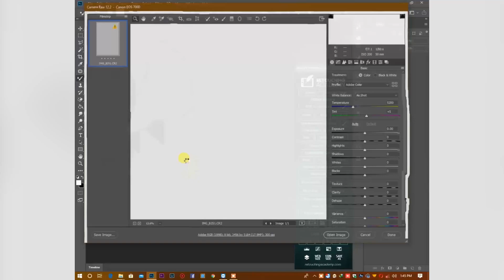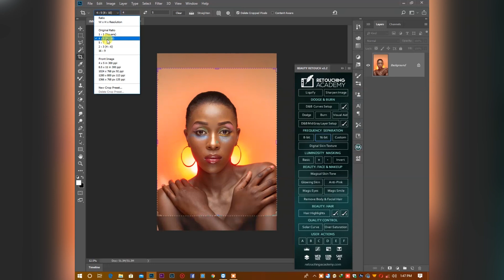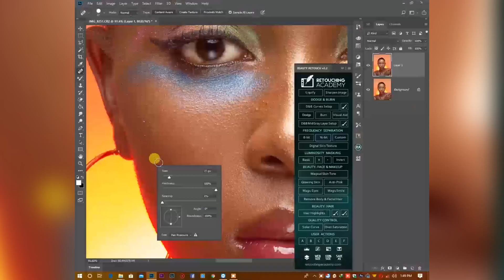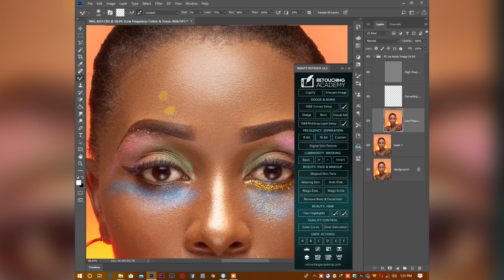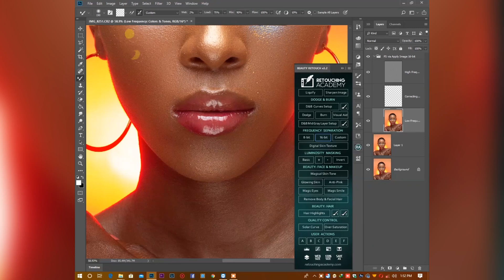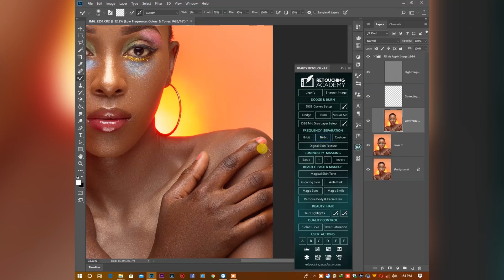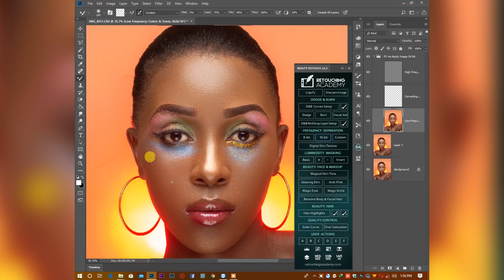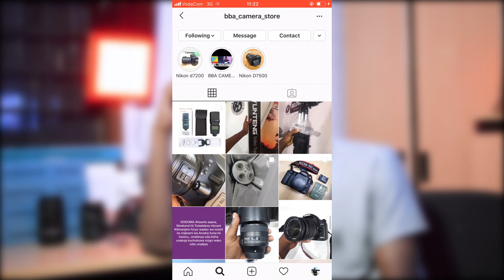Jinsi ya kutumia Retouch academy/Frequency separation Retouch in Retouch Academy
jifunze retouch academy kwa mara kwanza kwa lugha ya kiswahili, na katika tutorial hii utajifunza kuhusu frequency separation